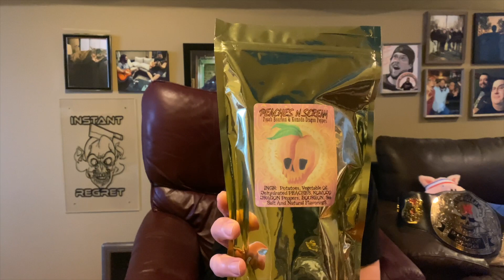Peaches and SCREAM from Inferno Candy Co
In this latest episode, I turn to my good friends at Inferno Candy Company once again and sample the "Peaches and SCREAM" Peach Bourbon and Komodo Dragon kettle chips and tell y'all what I think of them!

Check out his work here and show some love!